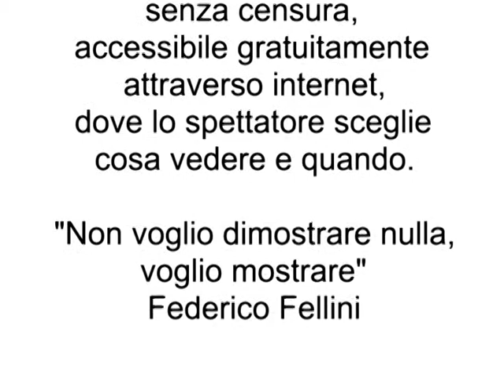Intervista a Massimiliano Boschi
Massimiliano Boschi è ricercatore presso il Cedost e giornalista. Ha pubblicato il volume "La violenza politica in Europa 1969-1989" (ed. Yema): una cronologia arricchita da schede dedicate agli episodi di particolare rilevanza e dalla presentazione sintetica di tutte le organizzazioni, di qualsiasi schieramento politico, ufficiali o clandestine, che sono state protagoniste del caldo ventennio europeo.
Nel corso dell'incontro Boschi parla anche del rapporto tra terrorismo e guerra e tra l'informazione e il terrorismo passato e presente.
Intervista a cura di Annalisa Strada, Libertas